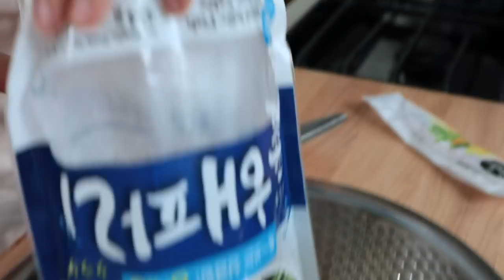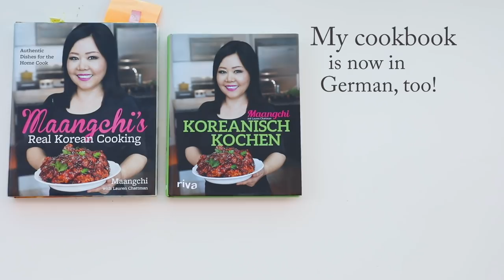Jellyfish Salad (Haepari-Naengchae: 해파리냉채)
Today I’m going to show you how to make haepari-naengchae, a side dish made with salted jellyfish strips. Full recipe